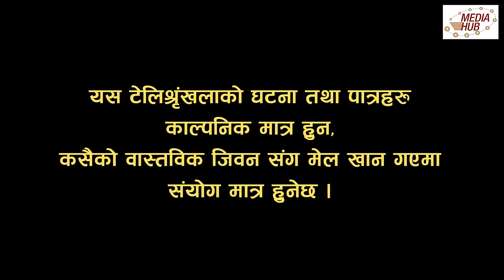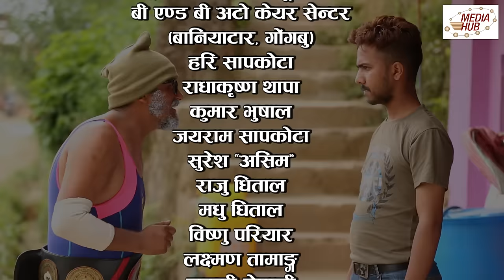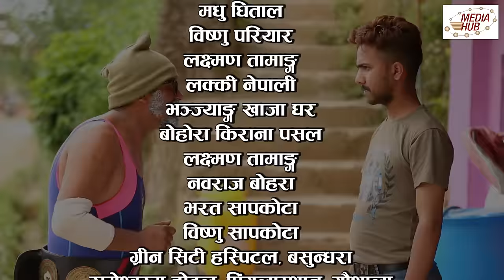Bhadragol || Episode- 214 || June-7- 2019 || By Media Hub Official Channel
Bhadragol, a comedy serial based on the rural lifestyle depicts the ecstatic and agonized life of people through humour. A popular serial preferred by many people of the world has its own uniqueness and peculiar characteristics...
It is an apple of everyone's eyes. Artists who have a long experience in different fields present the real story in hilarious way so that people can acquire lesson from it. It's main purpose is to give a message to all people along with fun...
It is broadcasted in Nepal television every Friday at 8: 45  p.m and in our YouTube channel at 9: 30 p.m... Don't forget to watch your favorite serial.

Production: Media Hub Pvt. Ltd.
Production Advisor: Som Dhital ,
Director / Writers: Arjun Ghimire, Kumar Kattel
Episode Director: Deepak Acharya
Banner: JPT Creation Pvt. Ltd.
IT Officer :  Suvash Pokhrel
Editors: Rabin Bhatta, Ashok Chaudhary
Camera: Sudip Baral
Transportation: Bibek Budhathoki
Makeup: Ganesh Khadka
Singer: Rajesh Payal Rai
Artists: Arjun Ghimire, Kumar Kattel, Kamalmani Nepal, Rakshya Shrestha, Madhu Sudan Pathak, Ashok Dhital, Sagar Lamsal, Hari Niraula, Gobinda Koirala, Deepak Acharya, Sita Devi Timalsena and More